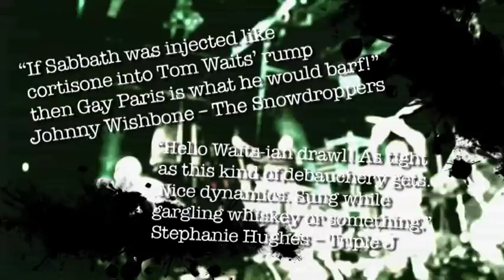Gay Paris Live Montage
Featuring audio from track The Black Tooth Supper Club from Gay Paris's debut album, The Skeleton's Problematic Granddaughter